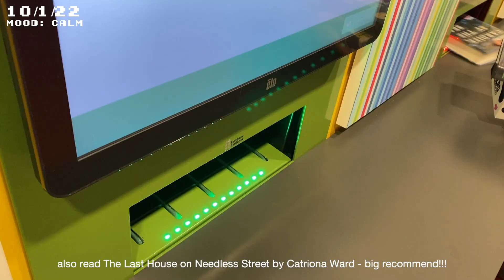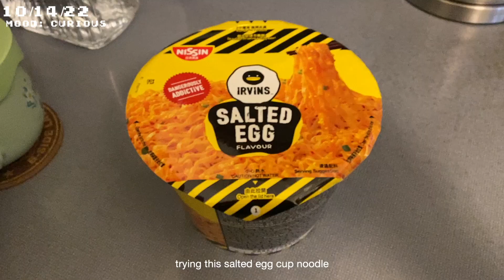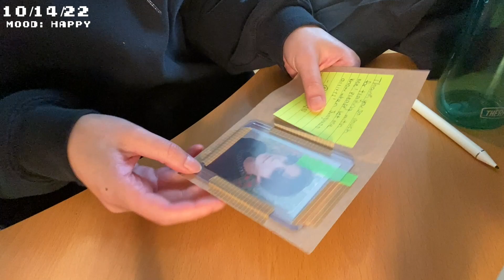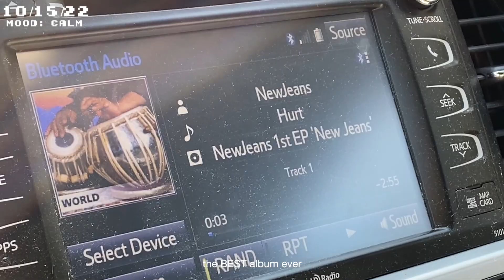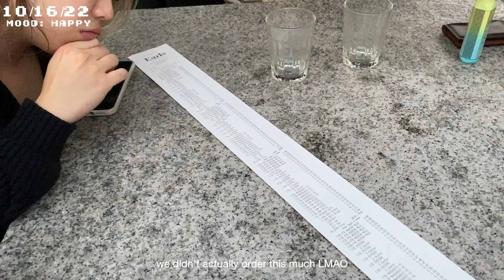oct vlog 🎧 studying Korean, new Marshall headphones, raving & book recommendations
It’s spooky season!! I went to my first rave in 3 years ♪☆＼(^０^＼) ♪(／^-^)／☆♪ and it was so much fun! Armin van Buuren never misses and I met a bunch of great new friends too 💗 Lately I’ve been trying to explore new hobbies and try new things so I’ve been taking some private Korean tutor lessons. One of my goals is to improve my conversational Korean until I’m fluent! I also spent some time outdoors before it got cold for some self reflection and healing.

I hope you enjoyed this random vlog and thank you as always for watching 🥰

my name is Sammi, I'm 23, and I film vlogs of my daily life!
I love movies, kpop, kdramas, anime/manga & food!

What I use to film & edit: iphone 11 & fcp